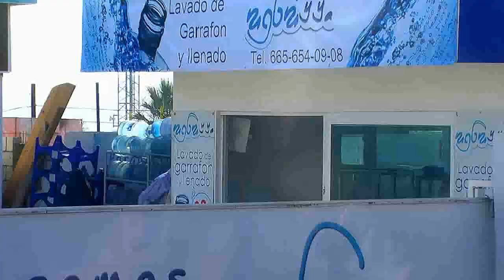Cápsula informativa de La Crónica para Noticias Univision Notivalle del 7 de Diciembre